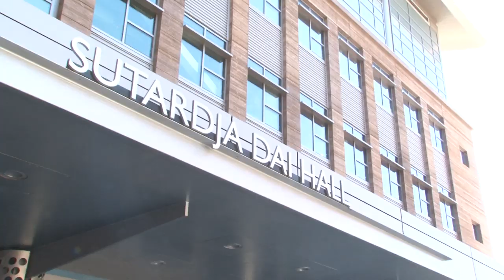Public Officials Support Berkeley's Earthquake Warning System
Public officials are urging California and the nation to put in place  Berkeley Seismology Laboratory's Earthquake Early Warning System.

Speakers include: Richard Allen Seismological Lab Director, State Senator Alex Padilla, State Senator Jerry Hill, Lieutenant Governor Gavin Newsom, Mayor Ed Lee, Mark Ghilarducci and USGS Acting Director Suzette Kimball

Video by Roxanne Makasdjian and Phil Ebiner